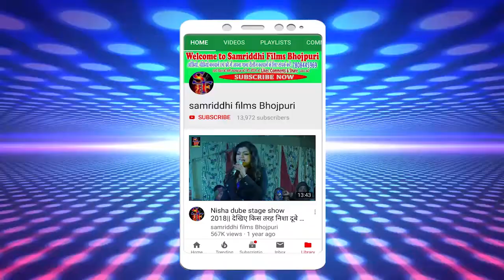भतार राते कोरवे में सुत गईल !!Pawan gupta का एक और फाडू सांग Bhatar rate korwe me sut gail bhojpuri